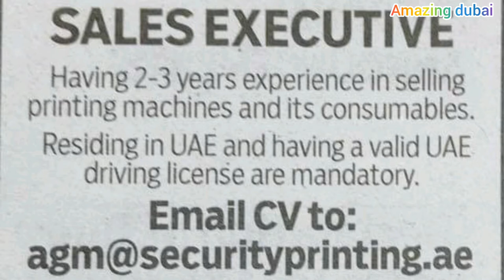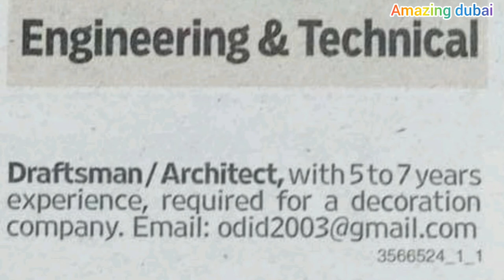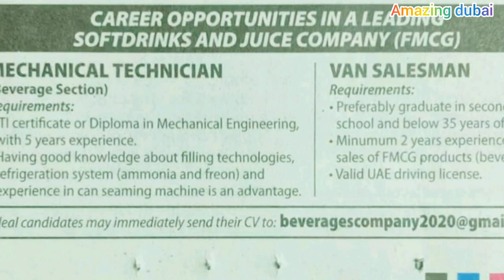New jobs in dubai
only what's app 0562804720 please don't call Thanks